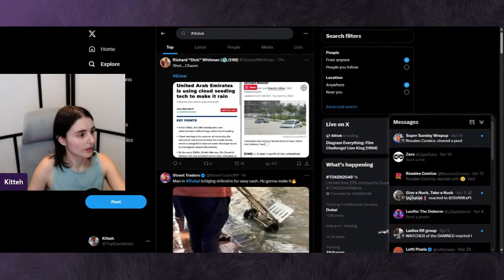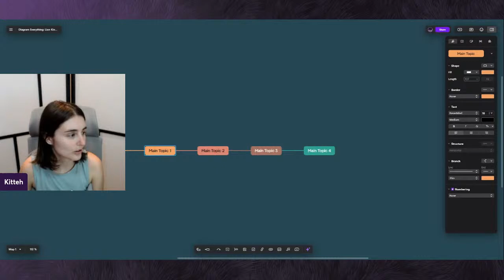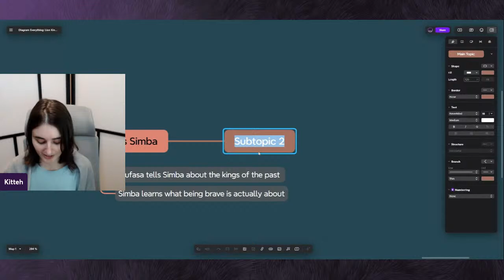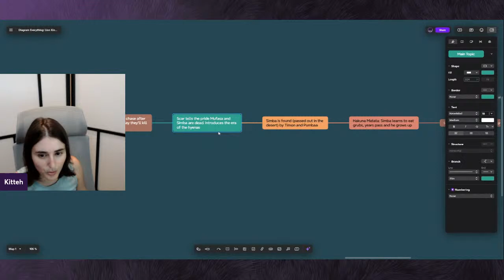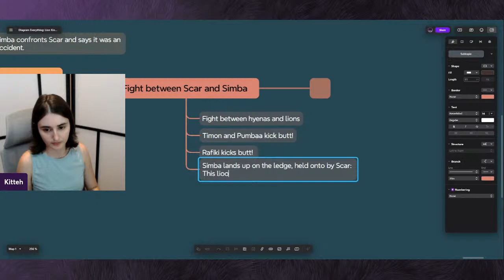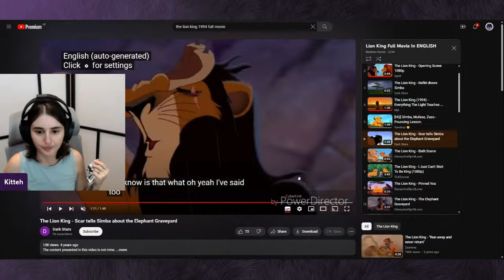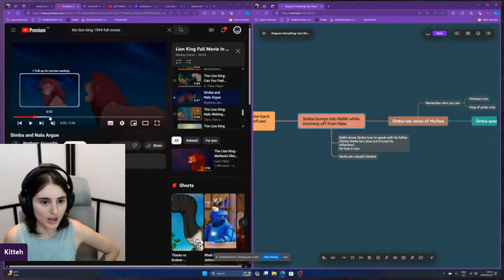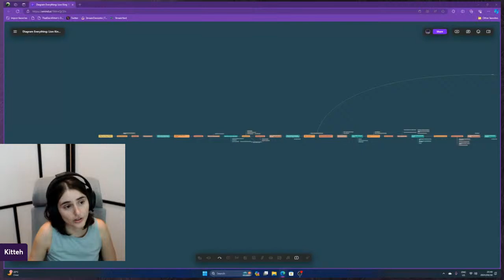Diagram Everything: Film Challenge! Lion King (1994)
Now I've technically been challenged to diagram a film, I thought I'd start with my favourite one!

The original, of course.

This will be an exercise to figure out the format I'd like to use for films going forward. Once that's settled, I'll be ready to jump into both Dune films!

Diagram in whatever state it's in by the time you click on this live